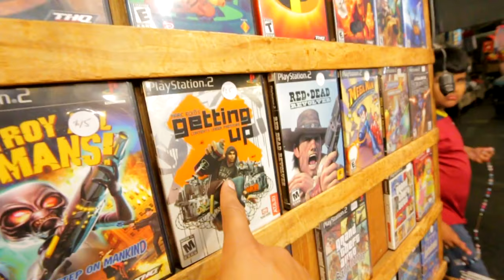Santa Fe Springs Swap Meet Shops, Band Music and More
Hello everyone, Wow Sante Fe Springs Swap Meet has it all. They have blankets, shoes, curtins, furniture, tvs, stereos, movies. Pretty much anything you need.
And if you guys are here on the weekends Santa Fe Springs Swap Meet also has live bands playing awesome jams. Plus a wide selection of food, snacks and beer.